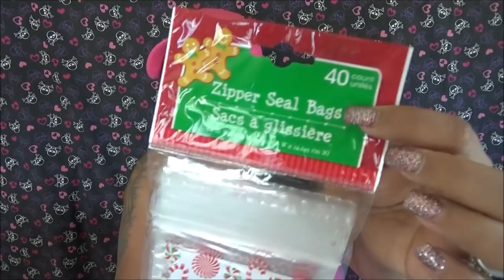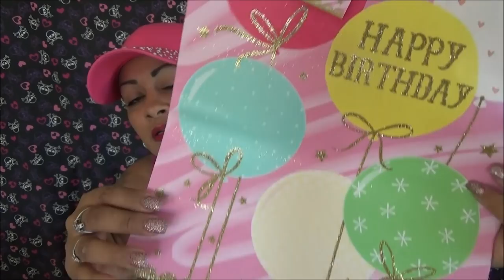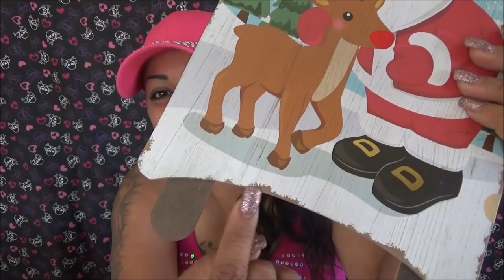Haul de Dollar Tree 2018